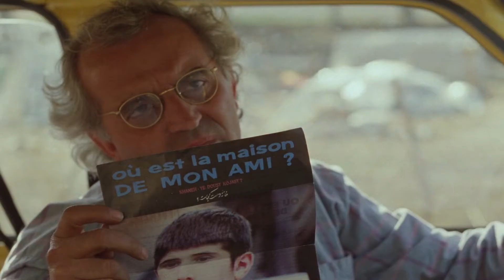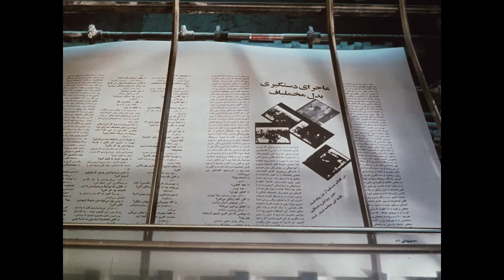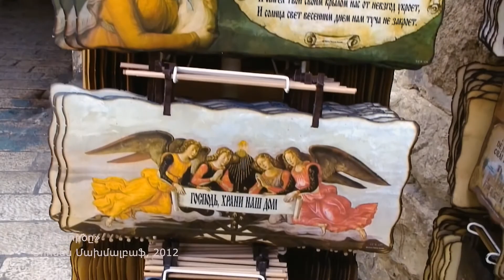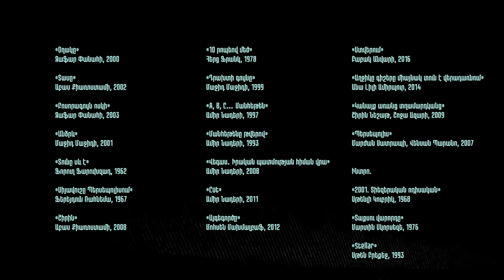Իրանական երկրորդ ալիք | ԿԻՆՈ_ԱԼԻՔ | Ալեքսանդր Մելյան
1979 թվականի Իսլամական հեղափոխությունից հետո Իրանում սկսում են գործել շարիաթի օրենքները: Կինոյի գոյությունը հարցականի տակ է դրվում:

Պարադոքսալ կերպով` ընդամենը մի քանի տարի անց, խիստ գրաքննության պայմաններում, ձևավորվում է իրանական հեղինակային կինոյի նոր ալիքը: